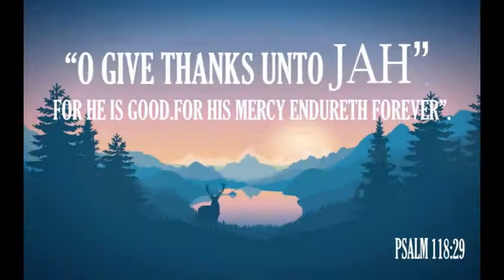SIDEWINDER PRESENTS GEORGE MICHAEL IN DUB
"CARELESS WHISPER" INA STEPPERS DUB HYBRIDIZATION STYLE.